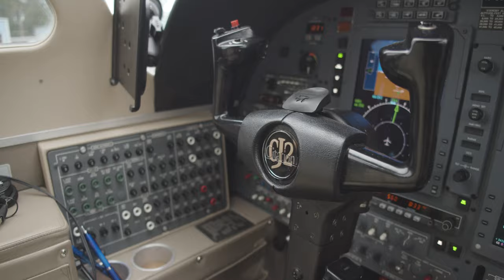Dan Hartley Promotional Film